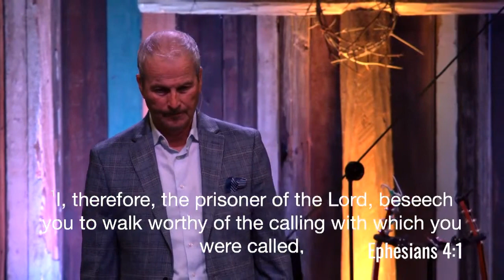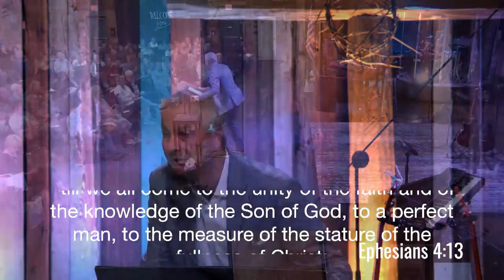Sunday, April 23, 2023 - Sermon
Pastor Paul Bishop speaks about the "New Covenant".